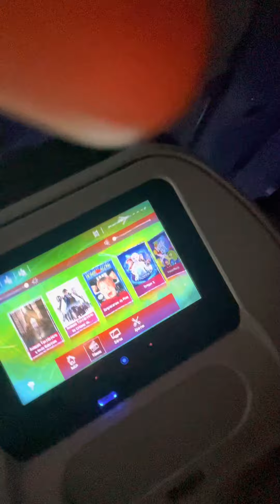Minha viagem para Porto de Galinhas - PE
Eu viajei para Porto de Galinhas e foi muito divertido queria compartilhar essa viagem com todos vocês!!!